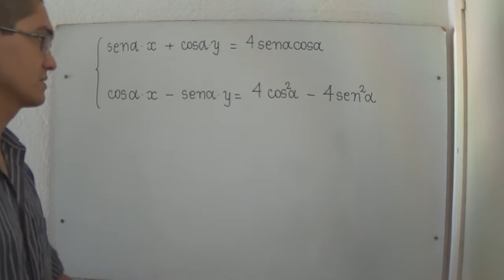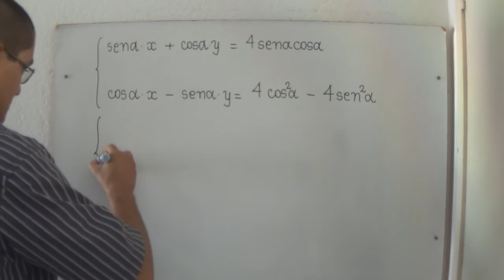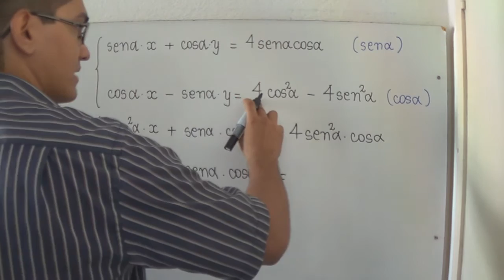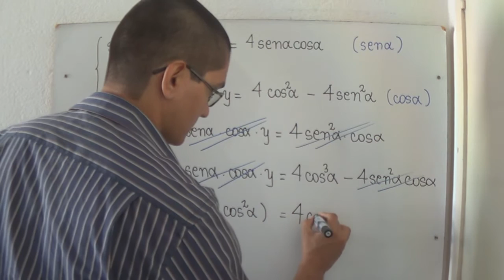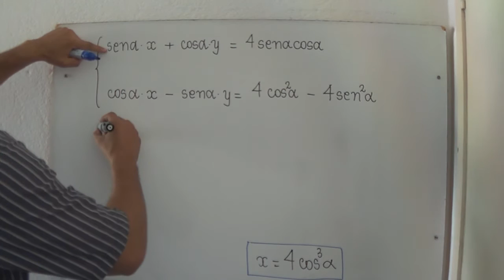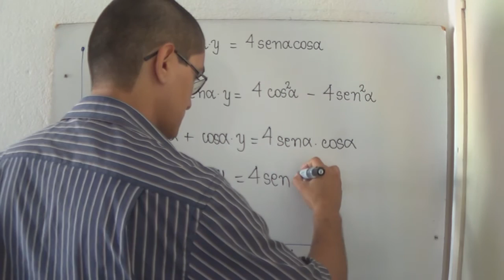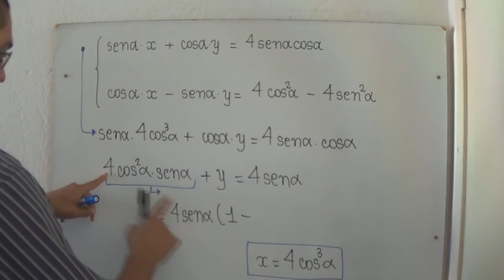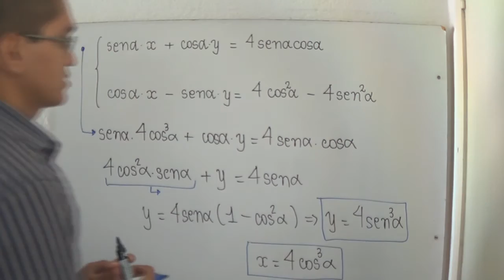Sistema Linear 2 por 2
Resolução de um sistema linear 2 por 2 envolvendo alguns elementos de trigonometria.